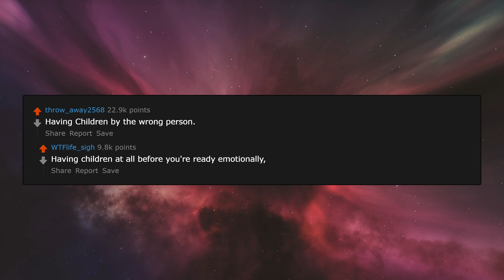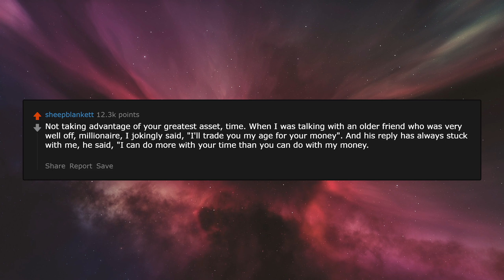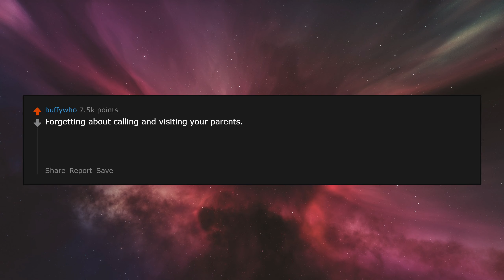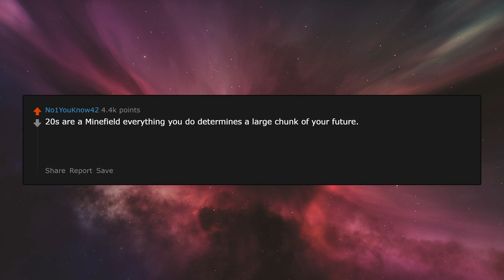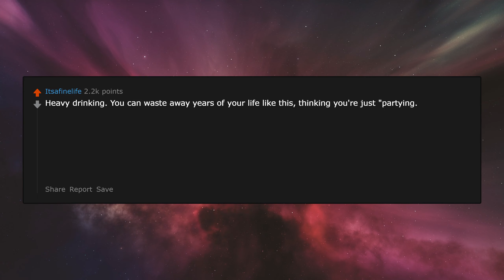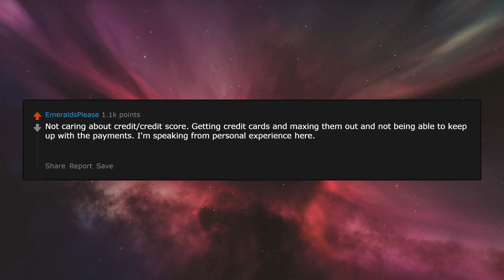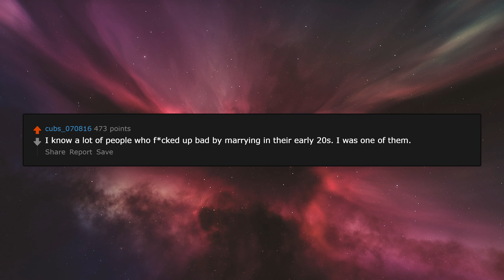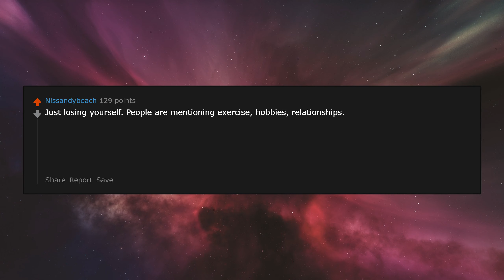What's the biggest mistake you can make in your 20s? r/AskReddit | A Mister Reddit Story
What are some of the biggest mistakes people can make in their 20s?